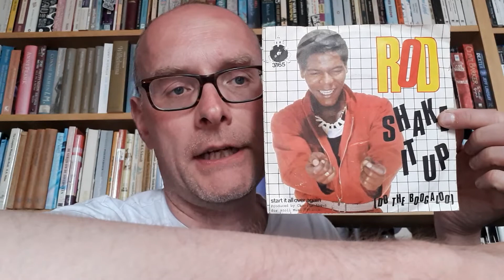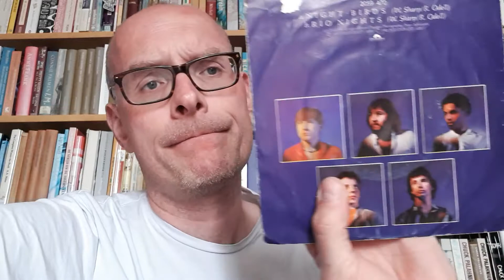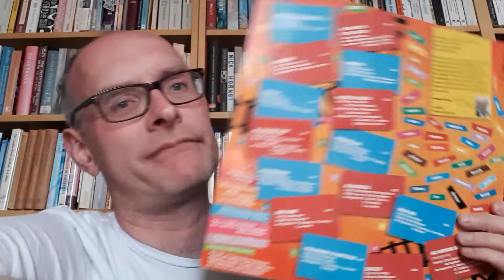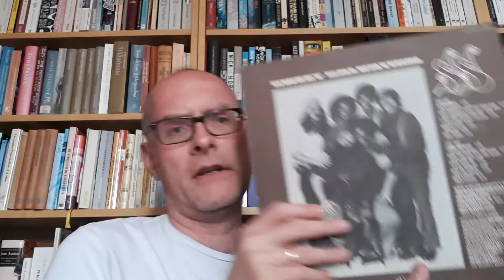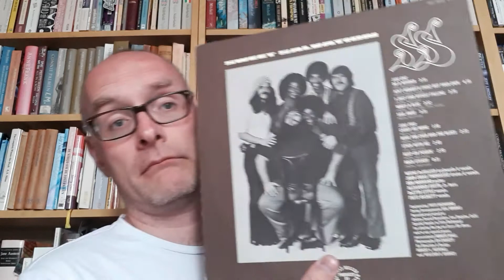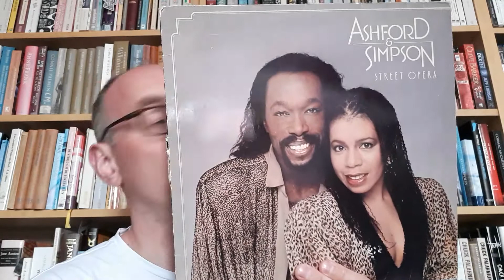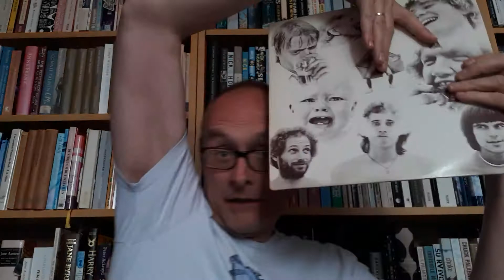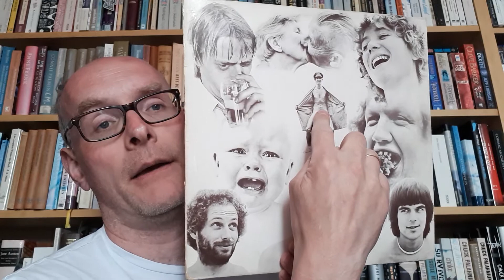Vinyl Update: Newest Thrift Finds